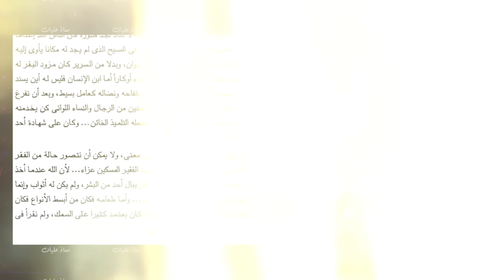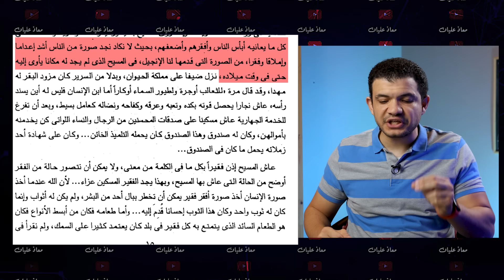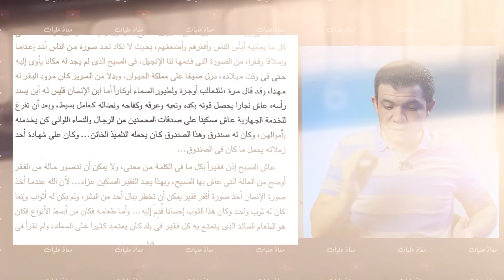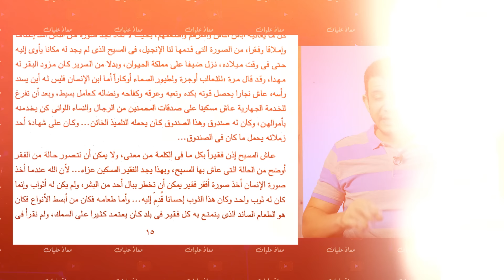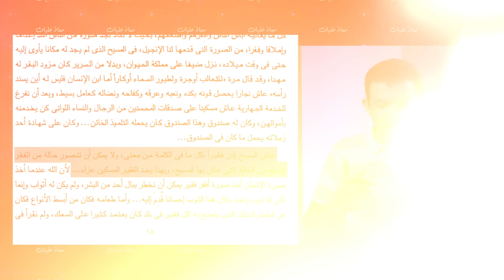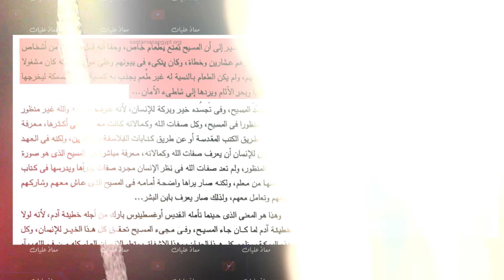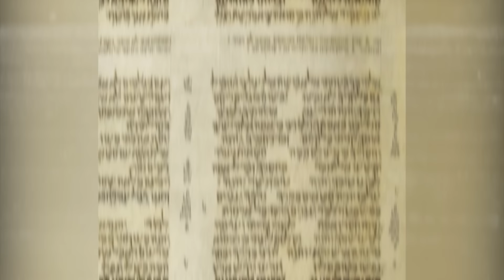الأنبا غريغوريوس: يسوع الإله كان عايش على صدقات المحسنين!! شحات يعني!